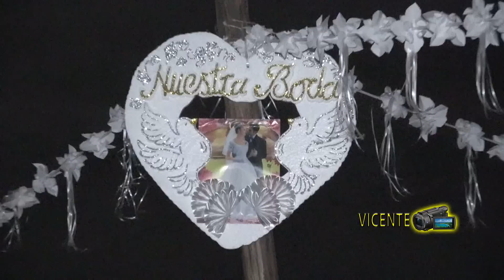FROILAN Y PAULA 26 DIC 2017 suscribete continuara 14